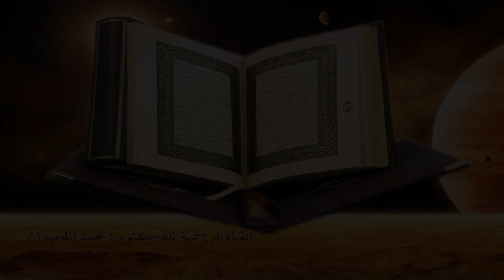التسليمة الثانية. من سورة البقرة : ليلة 1 - رمضان 1441هــ للقارئ الشيخ: محمد اللحيدان